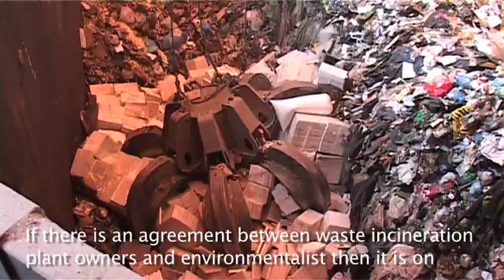Waste incineration (short)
In order to get rid of ever-growing amount of waste and reduce dependency on outrunning fossil fuels, Danes have turned everyday garbage into heat and electricity. Although waste incineration increases CO2 emissions, even environmentalist agree waste incineration is safer for the environment than waste dumping that has been used for getting rid of garbage so far.
This is a shorter version of the waste incineration piece. It is produced as a piece for web tv.